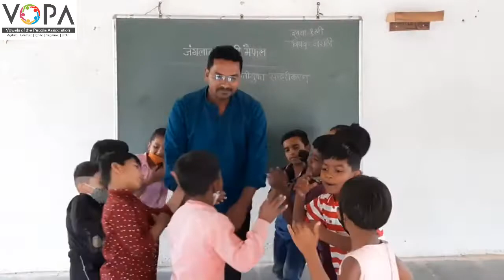1st । मराठी । जंगलात ठरली मैफल । V3 | V-School